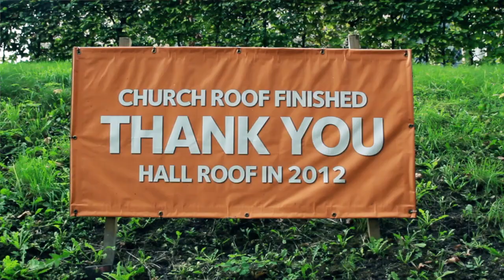Frank Turner - Wessex Boy (Official HD Video)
Video shot by Ben Morse and Greg Nolan, edited / directed by Ben Morse. Starring Frank, The Sleeping Souls and lots of awesome buskers in Winchester!